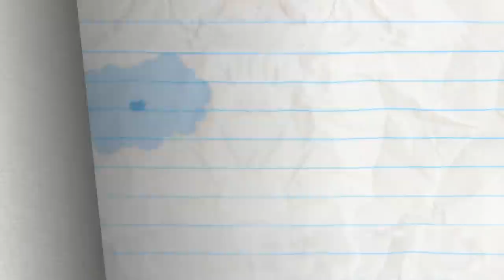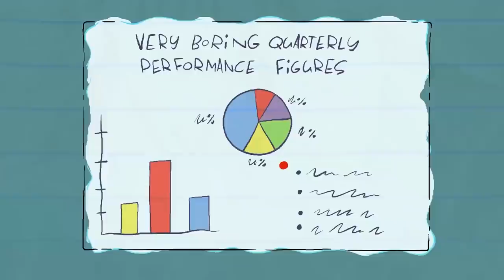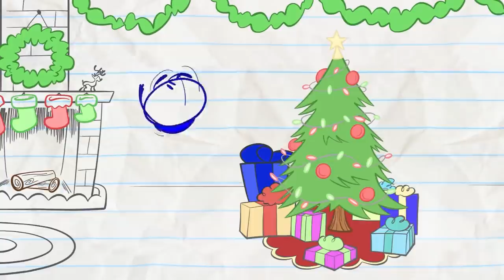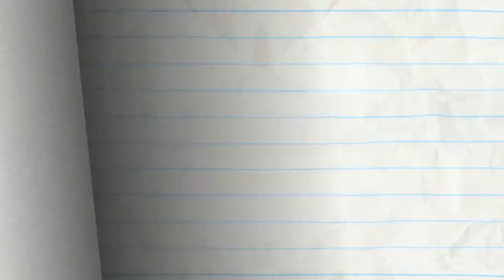Pencilmate Gets New Shoes! | Animated Cartoons | Animated Short Films | Pencilmation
0:00 - SAVE HIS SOUL
Pencilmate has new kicks! Can he keep them clean for a whole 24 hours?

2:52 - YOU THUMBDRIVE ME CRAZY

5:43 - THANKS FOR THE MEOWMORIES

9:20 - IN LIFEGUARD WE TRUST

11:14 - THE BIG, THE BAD, AND THE PIGGY

13:59 - IT'S AN UNKIND OF MAGIC

15:48 - MIND THE CAP

19:19 - I SPIDER

22:28 - GHOST OF CHRISTMAS PRESENTS
Christmas time is here and that means PRESENTS FOR ALL!!! Who will get the better present??

24:15 - EASTER EGG-SCAPADE
Pencilmate discovers the truth about Easter Eggs.

26:37 - LOVE BURPS

29:24 - HAUNTED MOUSE

31:42 - FRIDGE OVER TROUBLED WATER

33:52 - TALL TAILS

Pencilmate's Sneaker Showcase! | Animation | Cartoons | Pencilmation